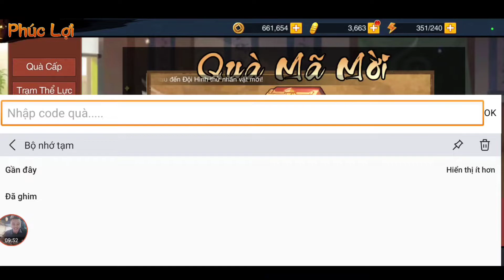Nạp Nhẹ Vip4 Hốt Full Code Hỏa Chí Truyền Thuyết Mới | Chiêu Mộ X70 Lần Săn Tướng S Đỏ | ttđp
1 like, 1 comment, 1 share là động lực giúp mình làm những vidieo tiếp theo!
Code:
7000NHANGIA
6000NHANGIA
5000NHANGIA
DATMOC100K
DATMOC80K
DATMOC50K
DATMOC30K
DATMOC10K
HCTTTABTHU3
HCTTTANTHU2
HCTTTABTHU1